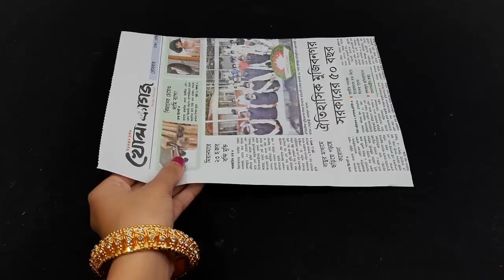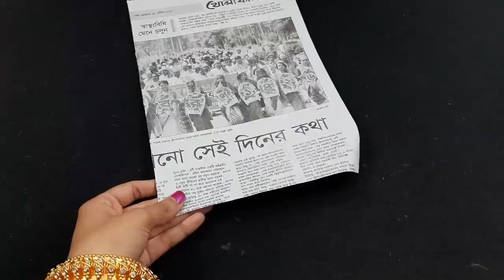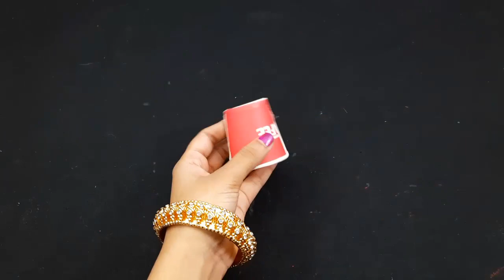2 BEAUTIFUL HANDICRAFTS WALL HANGING OUT OF OLD NEWS PAPER & COFFEE CUPS | DIY WALL DECORATION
2 BEAUTIFUL HANDICRAFTS WALL HANGING OUT OF OLD NEWS PAPER & COFFEE CUPS | DIY WALL DECORATION